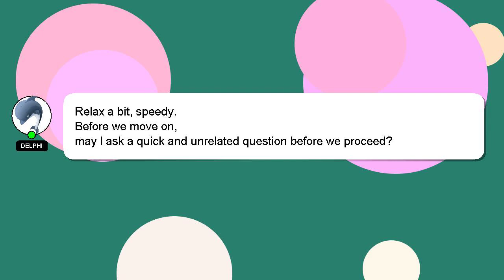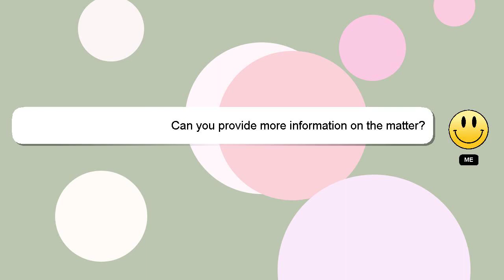How to inflate bride to be balloons?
A brief introduction of myself, Hi, my name is Delphi, nice to meet you. I am at your disposal to help you with any questions you have. - How to inflate bride to be balloons?

Let me know if you have more specific questions or concerns by leaving a comment or starting a chat. I will express my appreciation for your answer by 'hearting' it.

*2 What we are experimenting :*